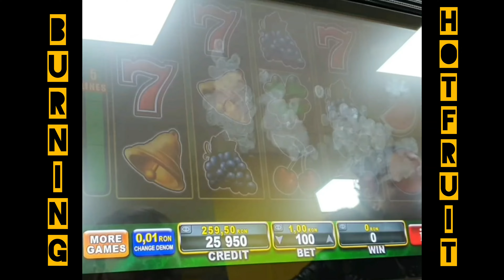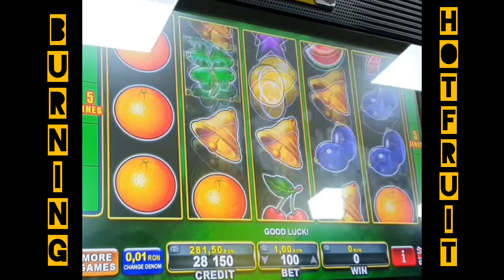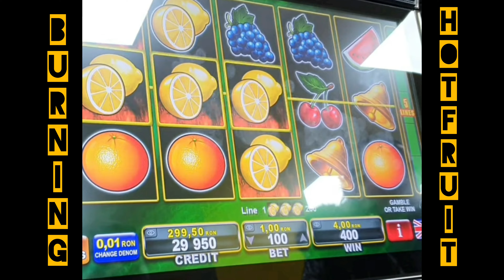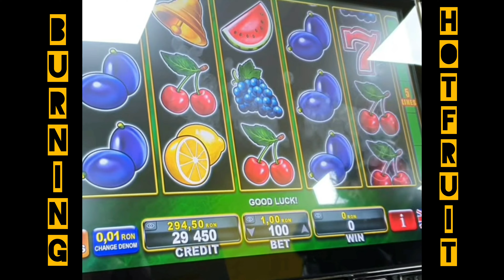BURNING HOT FRUITS SLOT MACHINE-PĂCĂNELE